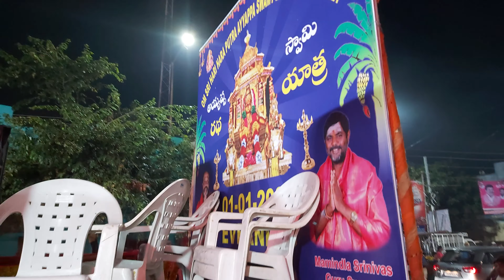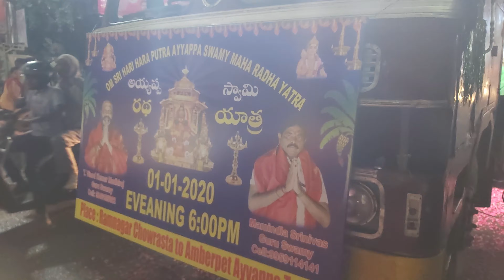Ayyappa Swamy Padi Pooja | Om Sri Hari Hara Putra Ayyappa Swamy MahaRadha Yatra | Ram Nagar